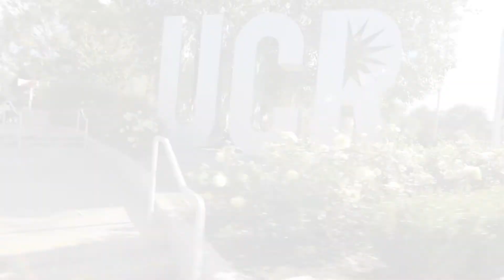Living the Promise at University of California Riverside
Eco-friendly fuels, sustainable agriculture, increased immunity, better health and a greener world.  Every day in our labs and classrooms, UCR researchers are discovering new ways to improve your quality of life.

Find out what Living the Promise means to them...and to all of us.

Produced by UCR Office of Strategic Communications